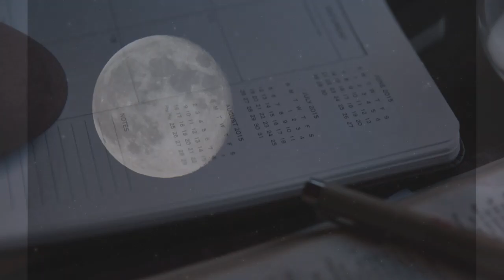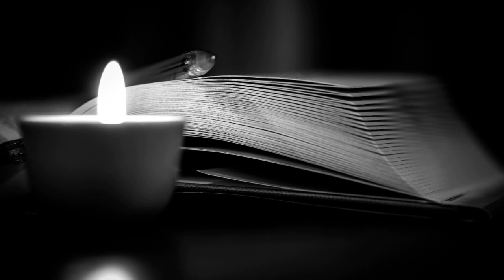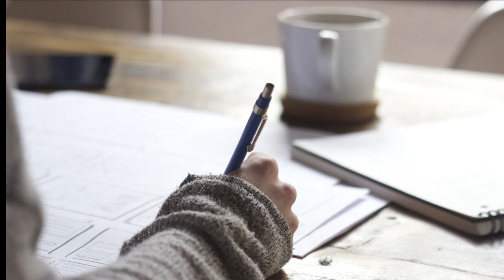Trump odszkodowanie od Chin ! komentarz